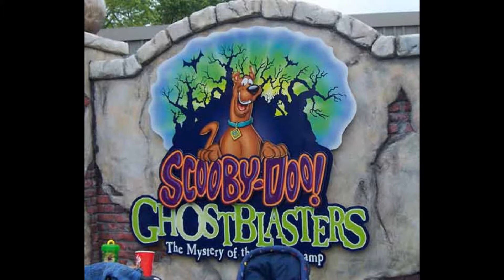Jamie DeFrates Music Projects & Awards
Sound tracks for film, documentaries & theme park darkrides